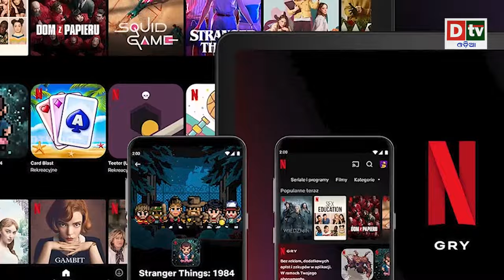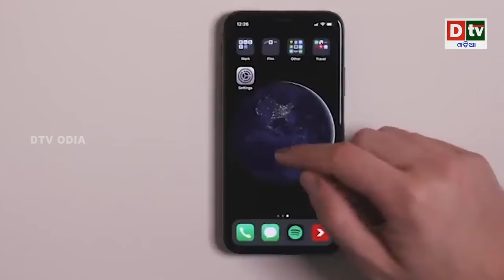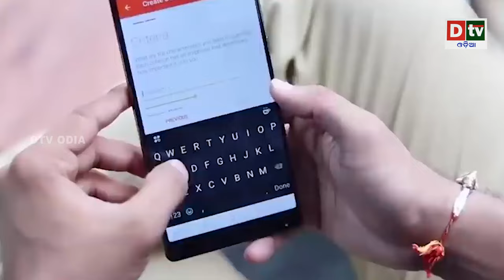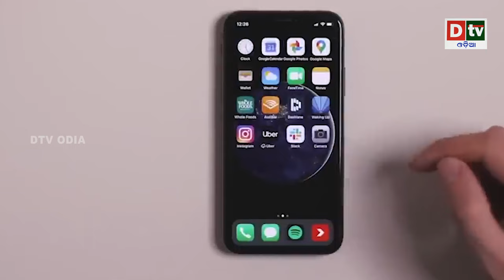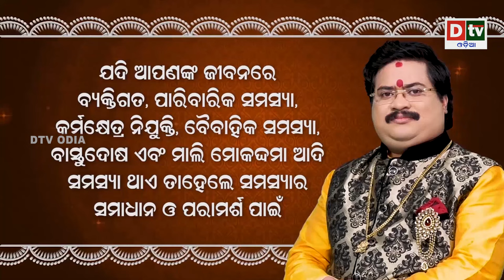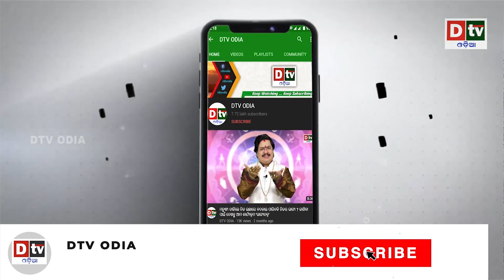ନୂତନ ଟେଲିକମ ବିଲ ପାରିତ! କମ୍ପାନୀ ଓ ଗ୍ରାହକଙ୍କ ଉପରେ ରହିବ ବିଶେଷ ପ୍ରଭାବ | Latest Odia News | Dtv Odia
dtv odia,
odia news live,
odisha news,
odia news,
bhubaneswar news,
odisha news,
ଓଡ଼ିଆ news,
odisha lockdown,
odia news,
odisha news
ଓଡ଼ିଆ news
bhubaneswar news
odia news odisha
latest news